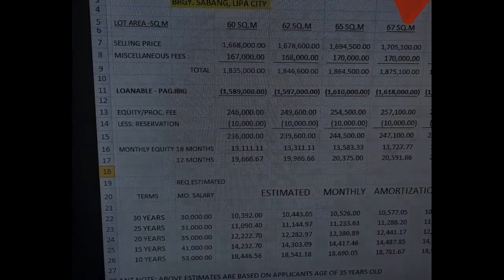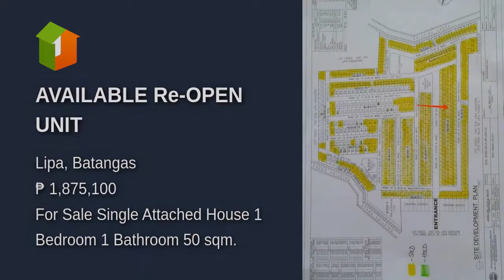AVAILABLE Re-OPEN UNIT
House Type: Single Attached House
Number of Bedrooms: 1
Number of Bathrooms: 1
Floor Area in sqm: 50 sqm.
Lot Area in sqm: 67 sqm.
Number of Floors: 2
Number of Car Parking Spaces: 1